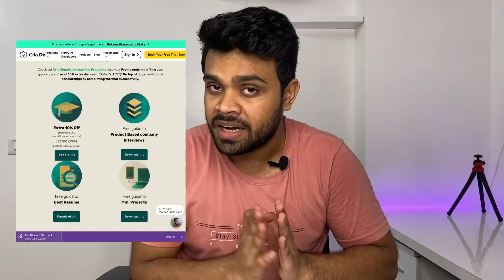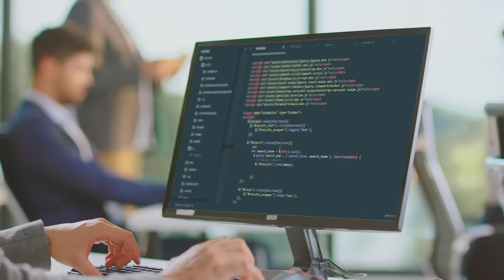DSA series all queries resolved | Course schedule| Lecture Updates | Course language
In this video, I have answered all the queries regarding the DSA course, lecture updates, the platform for the live sessions, the language of the course, which programming language will I use while teaching, etc.